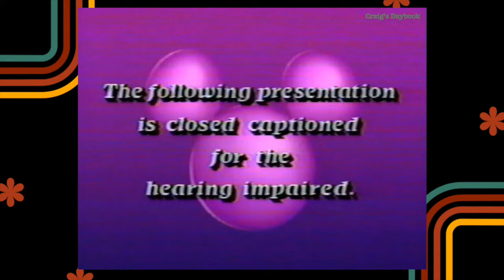Retro 1988 - Disney Channel Promos '88 #2 - Halloween- Cable TV History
A set of promos for Disney Channel from 1988 around Halloween. Included are channel IDs and buffers,  promos for The Lion, The Witch and the Wardrobe, The Treasure of Swamp Castle, Storybook Cinema and the opening to A Disney Halloween, also known as Disney's Halloween Treat..